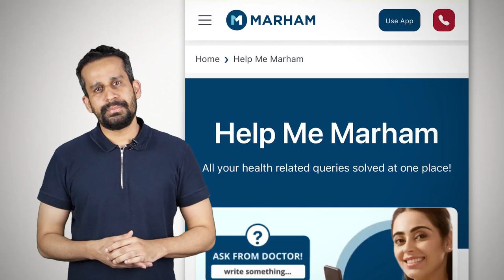Stop Taking Pain Killer Medicine | High Blood Pressure Kyun Hota hai? in Urdu/Hindi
The pressure of your blood against the walls of your arteries is called your blood pressure.  Throughout the day, your blood pressure changes depending on your activities. High blood pressure is diagnosed when blood pressure measures consistently above normal
Heart disease, heart attacks, strokes, and other health problems are more likely to occur when your blood pressure is higher.

Download the Marham App